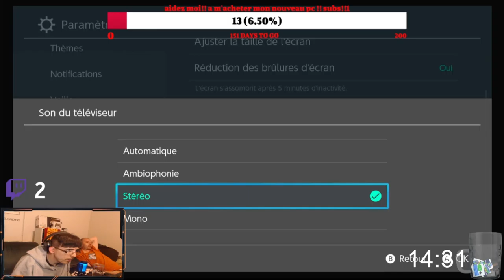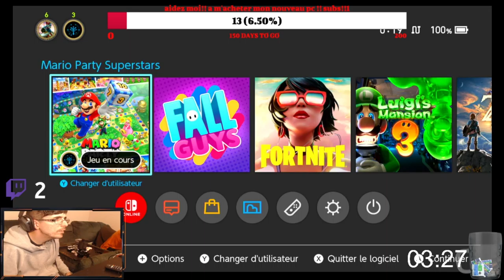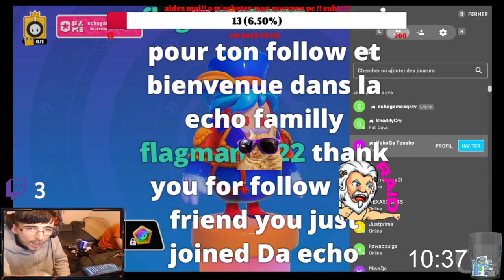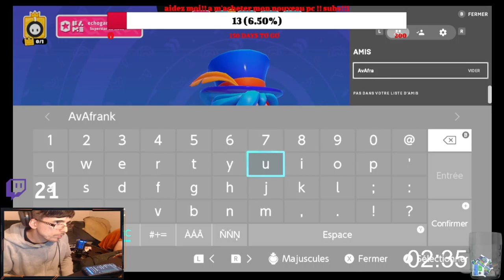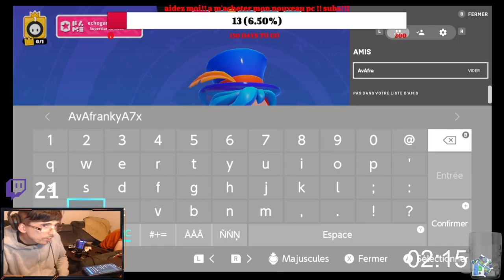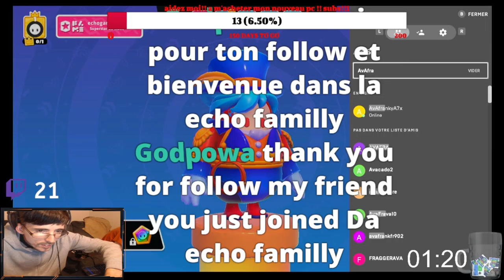dernier live en direct de twitch avec la echofamily highlightreel!!!!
coucou je suis le echo de la echo familly bonsoir nous étions live avec et et moi même sur fallguys venez jouez avec nous